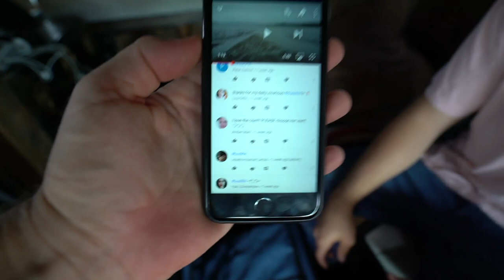Seattle MEETUP! Coin Winner ANNOUNCED!!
:) Vlog #269: Almost didn't take showers because the truck stop tried to block us, but eventually did, then Exploring with Josh picked the coin winner, and we headed to the Seattle meetup, where we met people and hung out, then hit the Freemont Troll!